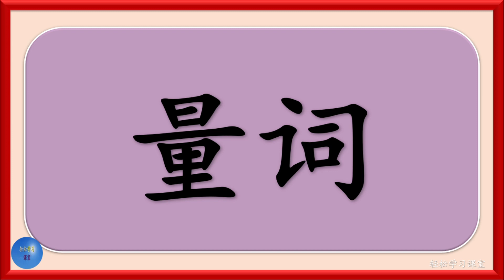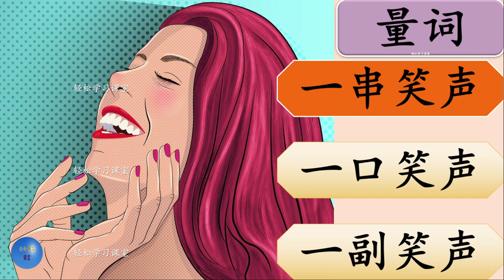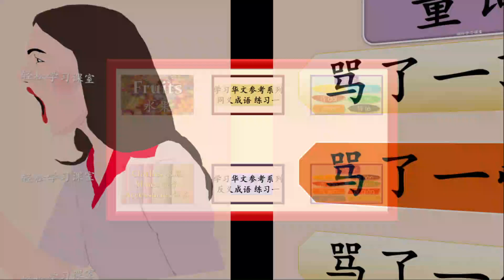量词练习 42 Measure Words Exercise Learn Chinese Measure Words 把ba 层ceng 场chang 串chuan 个ge 点dian 顶ding 顿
量词练习 42 Measure Words Exercise Learn Chinese Measure Words 把 ba 层 ceng 场 chang 串 chuan 个ge 点 dian 顶 ding 顿 dun
量词把 ba 一把年纪
量词层 ceng 涂上一层漆
量词场 chang 一场恶作剧
量词串 chuan 一串笑声
量词道 dao 一道提示
量词点 dian 一点意见
量词顶 ding 一顶轿子
量词顿 dun 骂了一顿